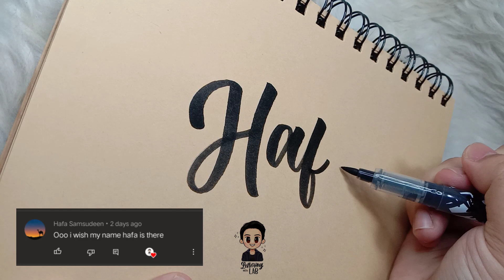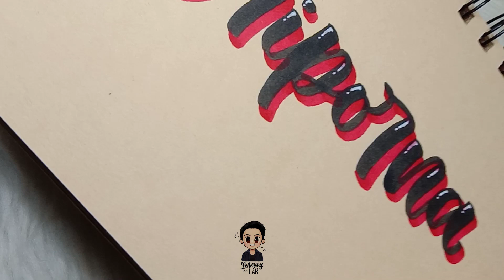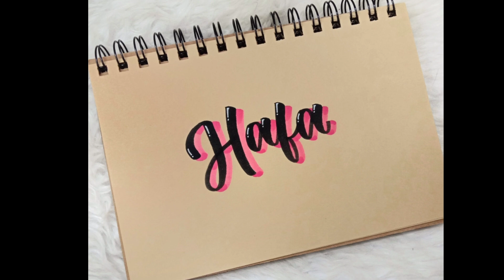Name Request Compilation Pt. 8 | Lettering with LAB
On this video, I asked both my subscribers and non-subscribers to comment their names so I can write it and make a video of it. This is just a compilation of what I have now posted already.

If you would like to see your name on one of these, comment your names below!! 🥰